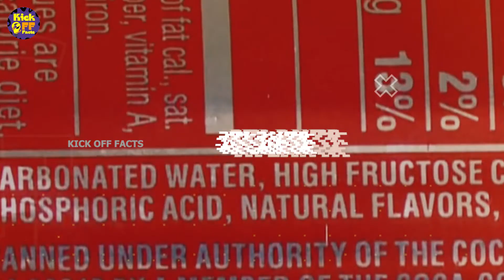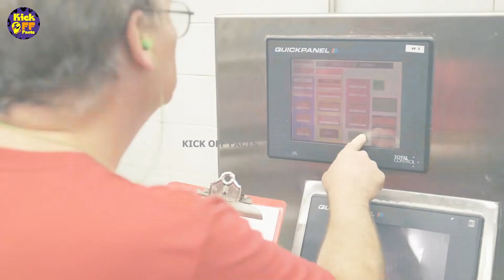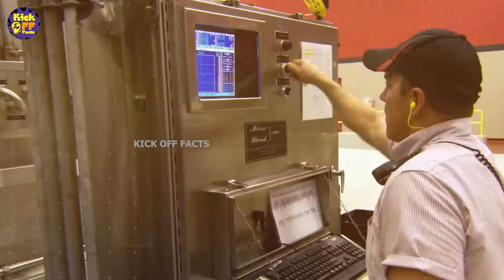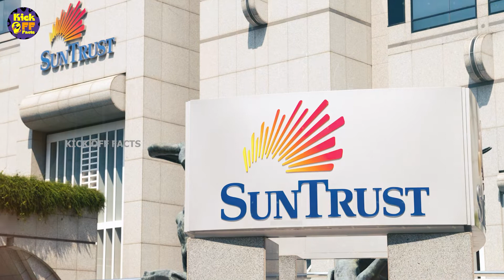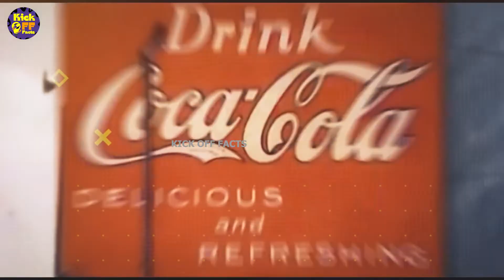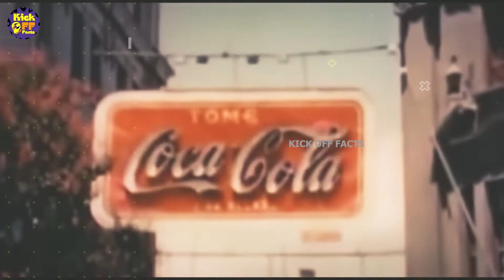तिजोरी में बंद है Coca-Cola का Secret Formula? Secret Vault Of Coca-Cola.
Video Title: तिजोरी में बंद है Coca-Cola का Secret Formula? Secret Vault Of Coca-Cola.

The idea that the secret formula for Coca-Cola is only known by two people who are never to be allowed near one another in case of some disaster resulting in the recipe being lost forever is one of those pop culture staples people can’t help but perpetuate. Given this, it’s perhaps not surprising that the spread of this idea has also been helped by various advertising campaigns done by Coca-Cola claiming just this. In fact, this idea actually started as a result of a Coca-Cola advertisement, but we’ll get to that in a bit. Watch the complete video to know more.

If You Like This Video Please Like and Share Those Videos With Your Friends And Family So Make Sure To Crack The Subscribe Button And Hit That Bell 🔔 Icon To Never Miss Any Upload.